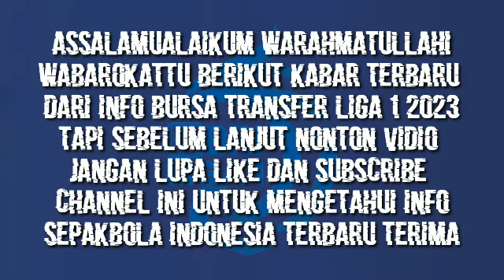INFO TRANSFER LIGA 1 2023 TERBARU HARI INI | BERITA BURSA TRANSFER LIGA 1 2023 HARI INI